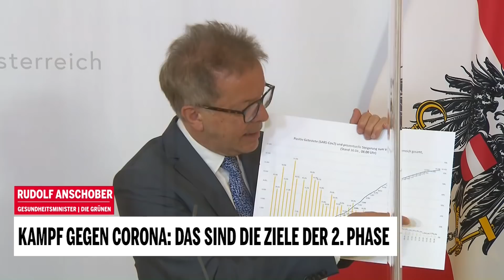Kampf gegen Corona: Das sind die Ziele der 2. Phase